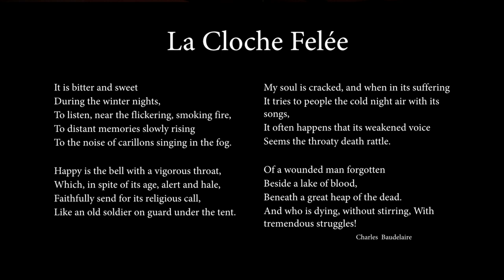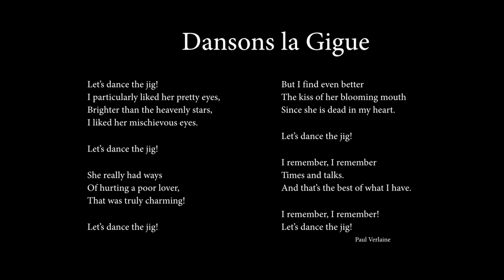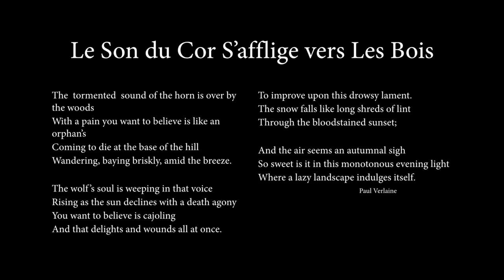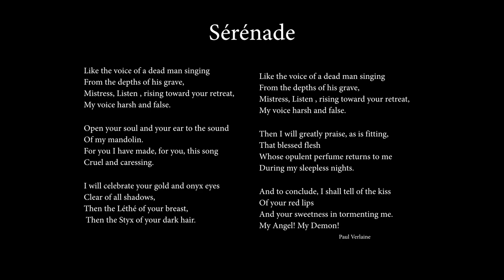Charles Martin Loeffler: Four Poèmes, Op. 5. | 2.28.2018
The MSU College of Music is proud to feature faculty artists Jane Bunnell, Mezzo-Soprano, Yuri Gandelsman, Viola, and Patrick Johnson, Piano as they present Charles Martin Loeffler's Four Poèmes, Op. 5.

I. La cloche fêlée - :15
II. “Danson la gigue!” - 8:40
III. “Le son du cor s’afflige vers les bois” - 11:30
IV. Sérénade - 16:58